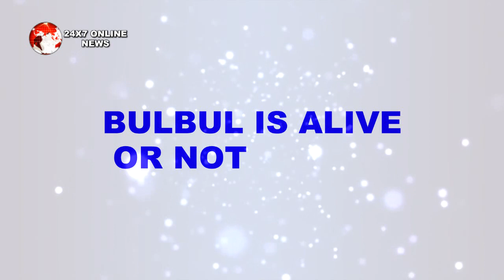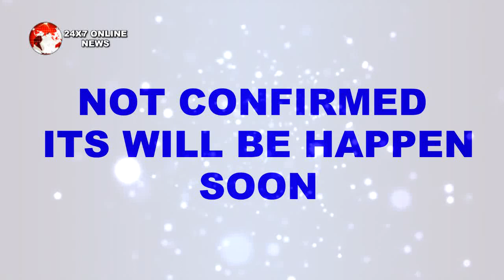KUMKUM BHAGYA || आज रात || PRAGYA का सामने आई, PURAB BULBUL का सच